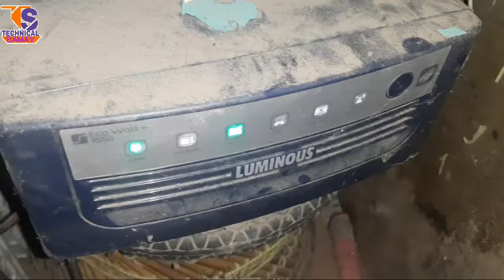inverter Mein overload ki problem Kaise Sahi Karen | इन्वर्टर ओवरलोड प्रॉब्लम कैसे सही करें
inverteroverloadproblem KaiseSahiKaren
utm_source=359&utm_medium=14&new&utm_content=30
|Inverter Main

insta link. shorturl.at/koB59
facebook page. shorturl.at/lxLZ0
facebook.  islamic shorturl.at/hxHQT